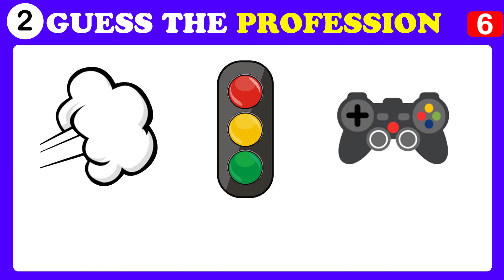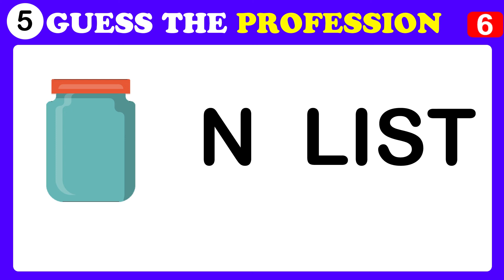Guess The Job Profession From Emoji Challenge, Job Quiz Job Puzzle Test World Riddles ! Brain Part 1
Guess The Job Profession From Emoji Challenge, Job Quiz Job Puzzle Test World Riddles ! Brain Puzzle